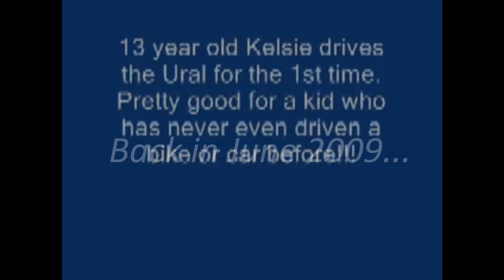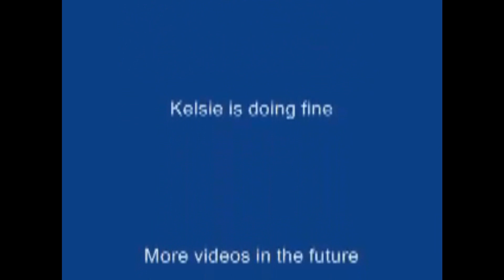YouTube 2009 - Kelsie and the Ural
My mail / shipping address is:

CHRIS HARRIS

499 Broadway #121

Exciting things are coming soon!